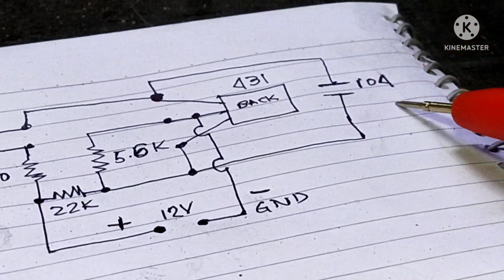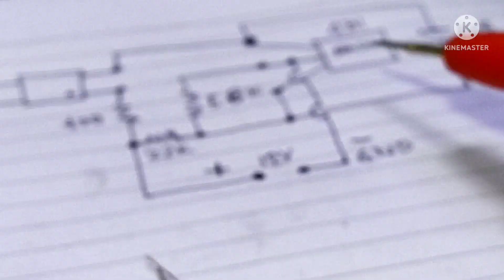DIY feedback for 12 volts power suply